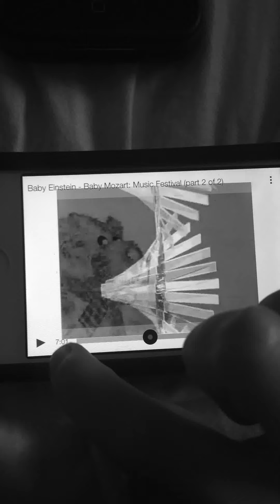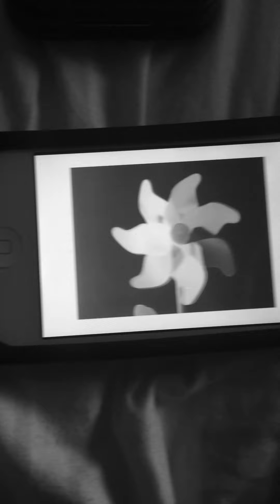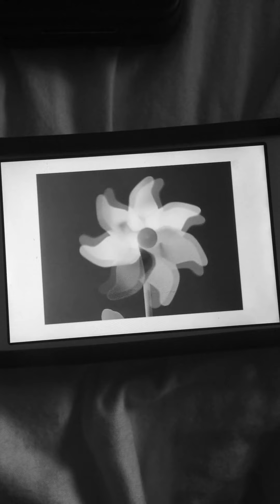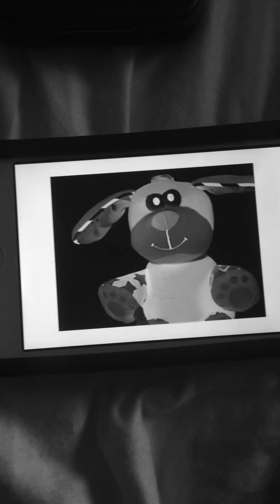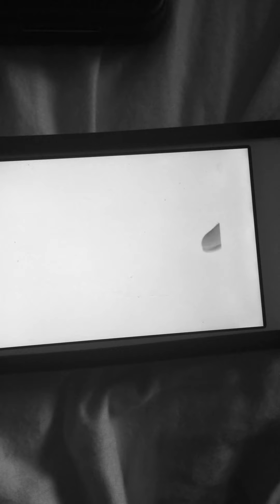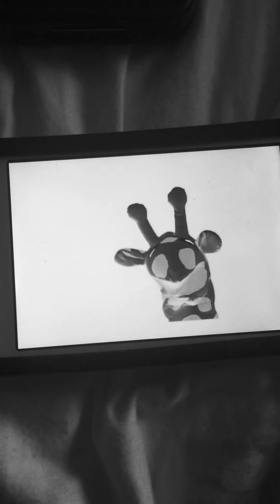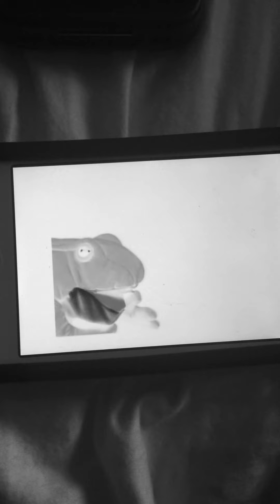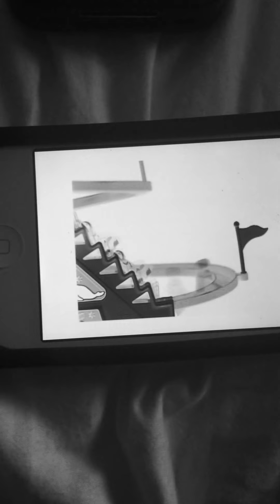Baby Mozart music festival g major part 1 of 2